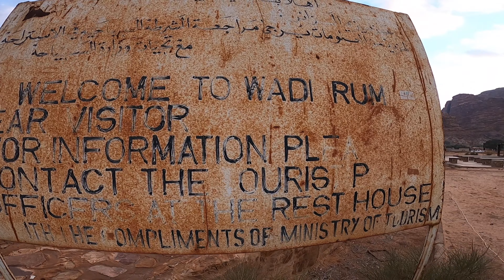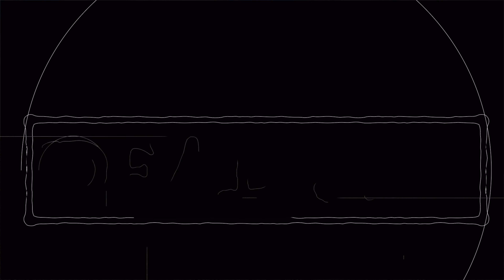JORDAN ROAD TRIP 2020 - | Petra | Wadi Rum | Aqaba | Dead Sea | Mt. Nebo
Road trip in Jordan:

- hiking in Petra
- climbing in Wadi Rum and discovering desert with local Beduins
- snorkelling in Red Sea (Aqaba)
- swimming (floating) in Dead Sea
- drinking cardamon coffee
- eating hummus, falafel and baba ganoush
- visiting Mount Nebo
- climbing Abu Mahmoud's Cliff (Ajloun)